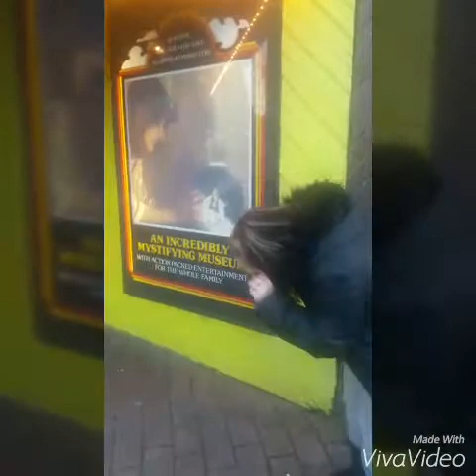Marty Bertera the magician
This is Marty Bertera in Gatlinburg with his family in front of a magic show theater.  He is doing what he does best be himself